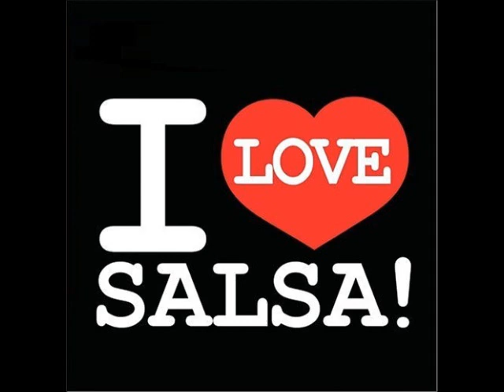FUERTE NO SOY - CHRISTIAN FERNÁNDEZ